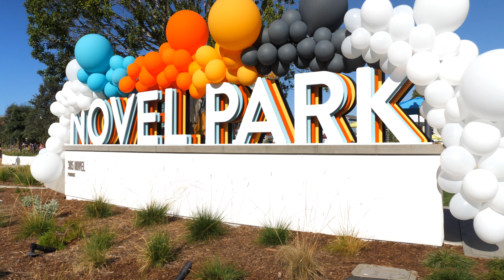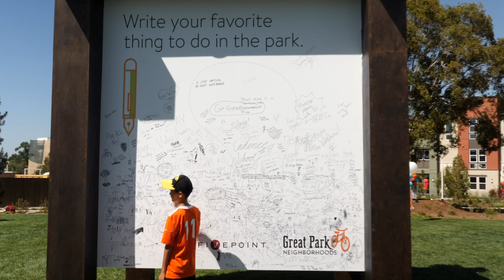Grand Opening of Novel Park in Irvine, CA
Saturday, October 5, 2019, marks the grand opening of Novel Park in Irvine. Novel Park is the newest neighborhood in Great Park Neighborhoods and it features a wide selection of modern homes to choose from. Come see how life will be different here.